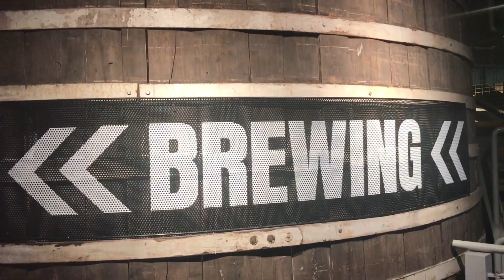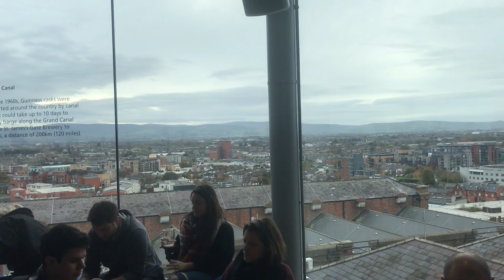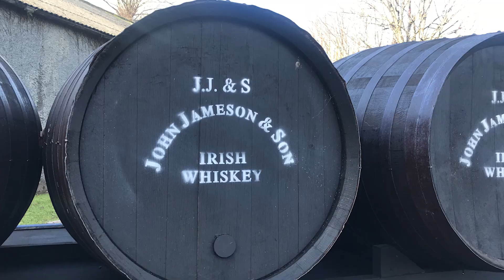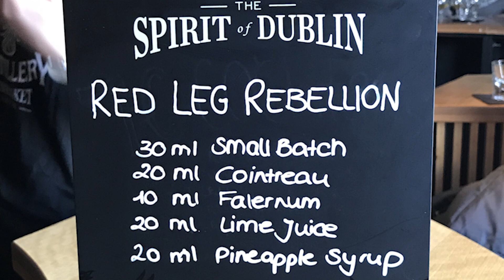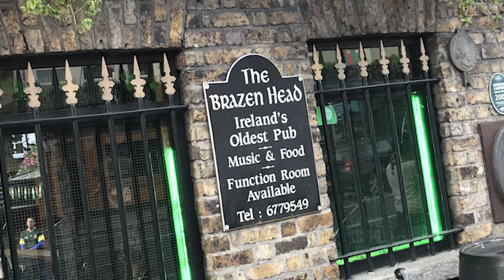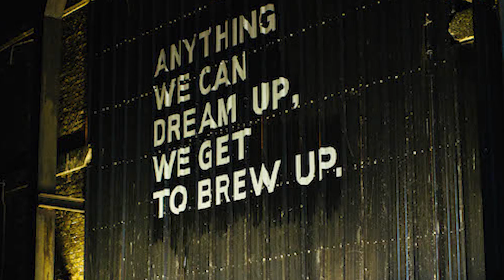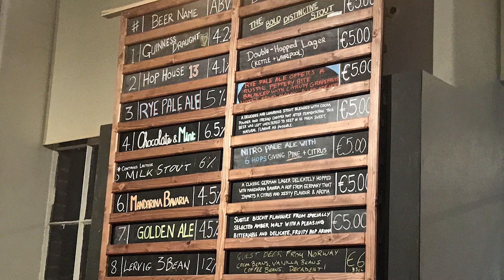Lisa's Ireland Drinking Guide!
Do you want to go to Ireland and drink a lot? Lisa did that. Let her tell you about her favorite places!

Name of tracks used:
Bike Rides (Taken from “youtube music library”)